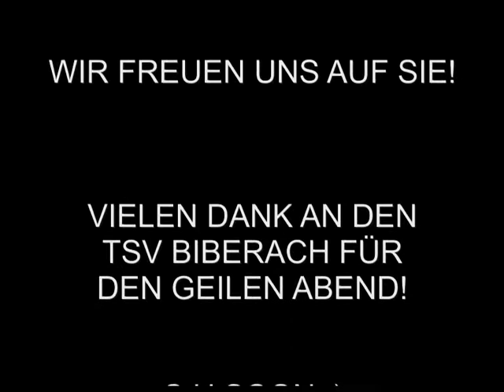sevenvibes fasching 2010 Part1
Der legendäre Fasching 2010 in Heilbronn-Biberach